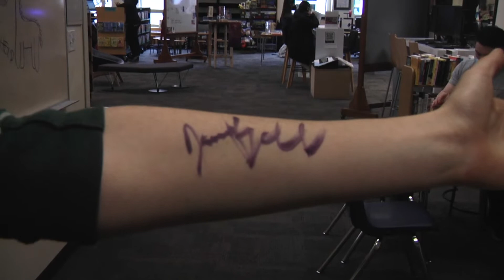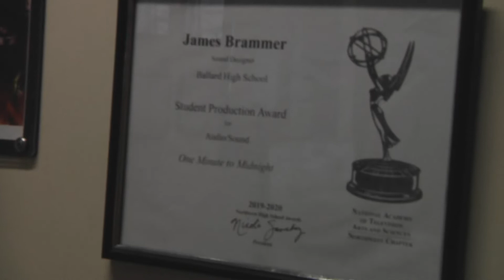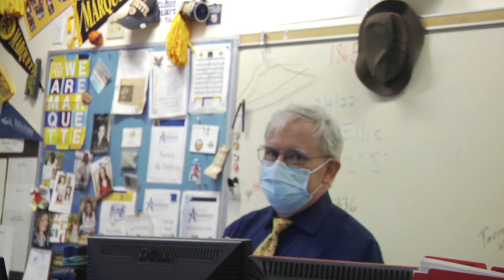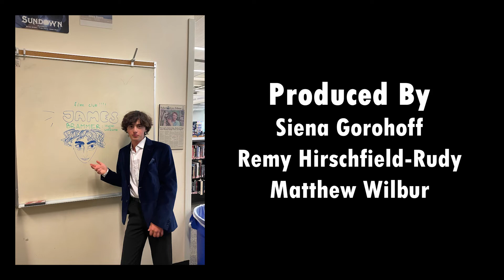James Brammer: Legend or Lonesome - Documentary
Documentary on James B. Brammer in his senior year of high school